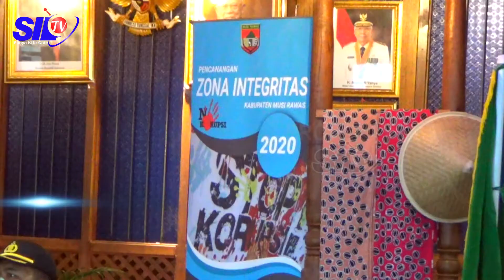BUPATI CANANGKAN ZONA INTEGRITAS, WUJUDKAN WILAYAH BEBAS KORUPSI mpg